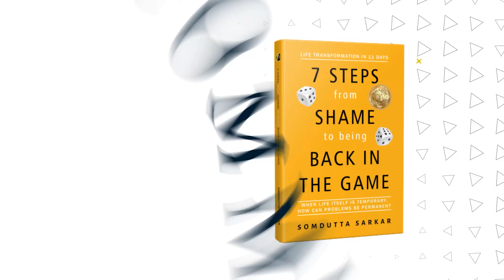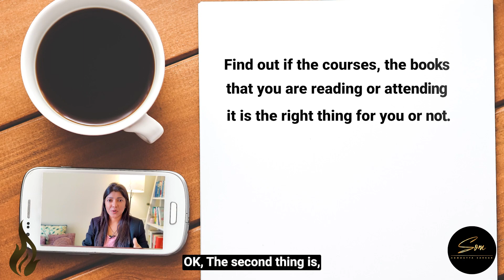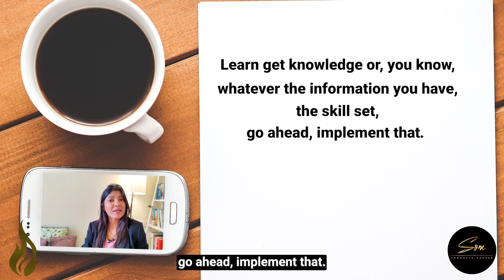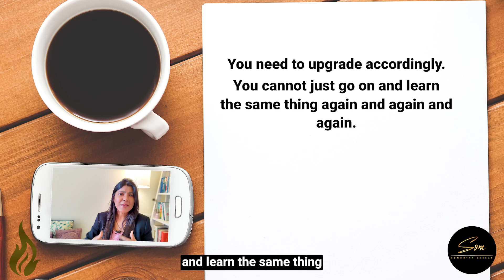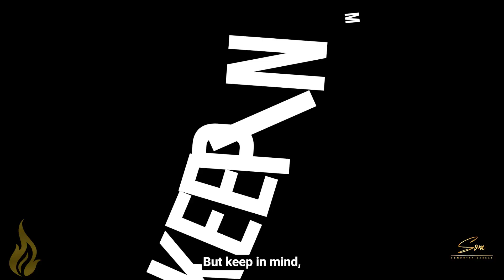Learning too many Things but Not Getting Results? How to get Results? | Somdutta Sarkar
In This video I'm Going to explain How to get Results in Life or Business

if you are learning too many things and not getting results then this video is for you

𝗧𝗵𝗲 𝗼𝗻𝗹𝘆 𝘄𝗮𝘆 𝘁𝗼 𝗴𝗲𝘁 𝗿𝗲𝗹𝗶𝗲𝘃𝗲𝗱 𝗼𝗳 𝗮𝗹𝗹 𝗽𝗮𝗶𝗻, 𝘄𝗼𝗿𝗿𝗶𝗲𝘀 𝗮𝗻𝗱 𝗵𝗮𝘃𝗲 𝗮 𝗯𝗲𝗮𝘂𝘁𝗶𝗳𝘂𝗹, 𝘀𝘂𝗰𝗰𝗲𝘀𝘀𝗳𝘂𝗹 𝗮𝗻𝗱 𝗷𝗼𝘆𝗳𝘂𝗹 𝗹𝗶𝗳𝗲 𝗶𝘀 𝘁𝗵𝗲 𝗷𝗼𝘂𝗿𝗻𝗲𝘆 𝗳𝗿𝗼𝗺 𝘀𝗲𝗹𝗳-𝗹𝗲𝗮𝗱𝗲𝗿𝘀𝗵𝗶𝗽 𝘁𝗼 𝗹𝗲𝗮𝗱𝗲𝗿𝘀𝗵𝗶𝗽.
𝗠𝗮𝘀𝘁𝗲𝗿𝗶𝗻𝗴 𝘀𝗲𝗹𝗳-𝗹𝗲𝗮𝗱𝗲𝗿𝘀𝗵𝗶𝗽 𝗶𝘀 𝘁𝗵𝗲 𝗸𝗲𝘆 𝘁𝗼 𝗮𝗹𝗹 𝘁𝗵𝗲 𝗿𝗲𝘀𝘂𝗹𝘁𝘀 𝘆𝗼𝘂 𝘄𝗮𝗻𝘁 𝗶𝗻 𝗹𝗶𝗳𝗲.

When the dynamics of life coaching and business coaching meet together, it creates magic!

There was a time when I was broke in a huge financial mess. It was a phase of pain and failure where I had no clue what to do in life and how to come out of that situation.

No one to talk to, no one to understand and no one to help in that mental and emotional traumatic phase. It was a pool of guilt and shame that I was experiencing at that point in life.

Fast forward few months, not only I came out of that mess but became

- Author of Bestselling Book ‘7 Steps from Shame to Being Back in the Game’
- Founder Intensify Life Mastermind (Results Coaching)
- Founder & Host of Intensify Life Podcast
-      Founder of Intensify Life Magazine
-   Founder of Intensify Pranaagni

𝐁𝐮𝐭 𝐡𝐨𝐰 𝐝𝐢𝐝 𝐈 𝐝𝐨 𝐢𝐭?
I simply applied some step-by-step process, some frameworks and blueprints to turn my pain & failure into Power & Freedom.

I know what it feels when you are in such a phase of life where you have no idea how to gain back your power and freedom in life.
Hence, my mission was born to enable committed professionals to intensify their lives and empower them to evolve from pain & failure to Power & Freedom, which they never experienced in life.

- One-on-one personal coaching
- Online Exclusive Courses

𝐈𝐟 𝐲𝐨𝐮 𝐰𝐚𝐧𝐭 𝐭𝐨 𝐥𝐞𝐚𝐫𝐧 𝐟𝐫𝐨𝐦 𝐦𝐞, 𝐭𝐡𝐞𝐧 𝐲𝐨𝐮 𝐜𝐚𝐧 𝐛𝐞𝐠𝐢𝐧 𝐡𝐞𝐫𝐞

𝗝𝗼𝗶𝗻 𝗺𝘆 𝗽𝗿𝗶𝘃𝗮𝘁𝗲 𝗰𝗼𝗺𝗺𝘂𝗻𝗶𝘁𝘆 𝗼𝗳 𝗹𝗶𝗸𝗲-𝗺𝗶𝗻𝗱𝗲𝗱 𝗽𝗲𝗼𝗽𝗹𝗲, 𝗟𝗶𝘀𝘁𝗲𝗻 𝘁𝗼 𝘄𝗼𝗿𝗹𝗱 𝗿𝗲𝗻𝗼𝘄𝗻𝗲𝗱 𝗹𝗲𝗮𝗱𝗲𝗿𝘀 𝗼𝗻 𝗺𝘆 𝗣𝗢𝗗𝗖𝗔𝗦𝗧, 𝗝𝗼𝗶𝗻 𝗺𝘆 𝗬𝗼𝘂𝗧𝘂𝗯𝗲 𝗖𝗼𝗺𝗺𝘂𝗻𝗶𝘁𝘆 & 𝗹𝗼𝘁𝘀 𝗺𝗼𝗿𝗲 𝗿𝗶𝗴𝗵𝘁 𝗵𝗲𝗿𝗲

Because when you can intensify one life, then it creates a ripple effect and it helps millions of people for the better!

Intensify Life. Intensify Humanity.